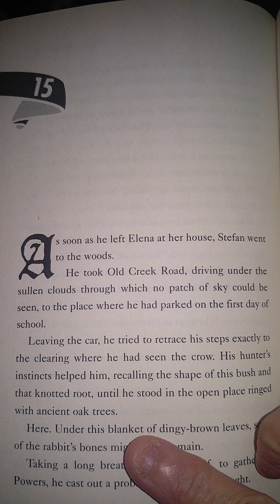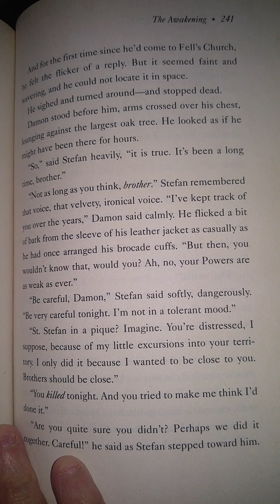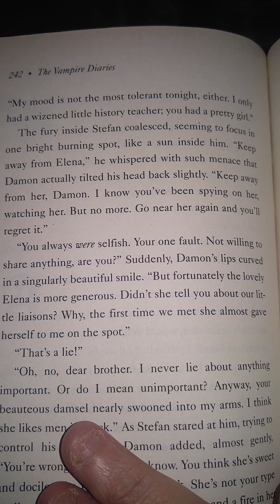The Vampire Diaries The Awakening Chapter 15 Part 1